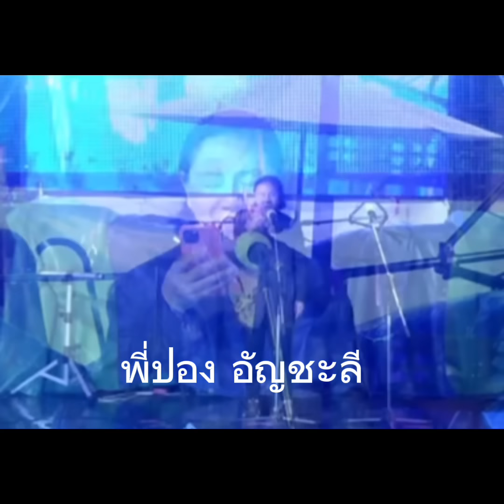พี่ปอง อัญชะลี ไพรีรัก เวทีคปท.